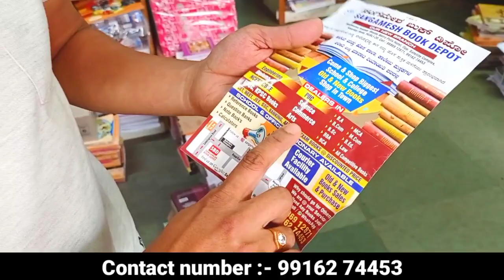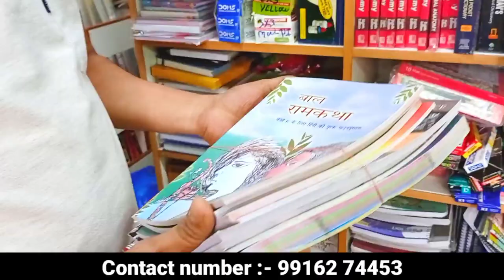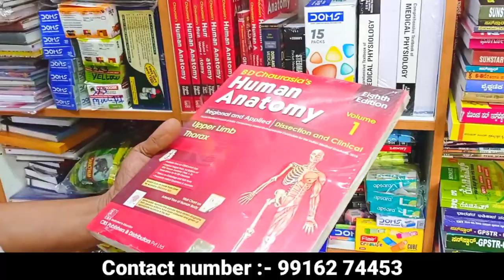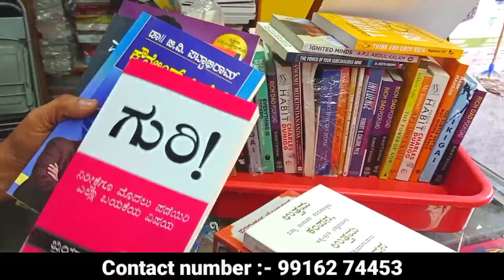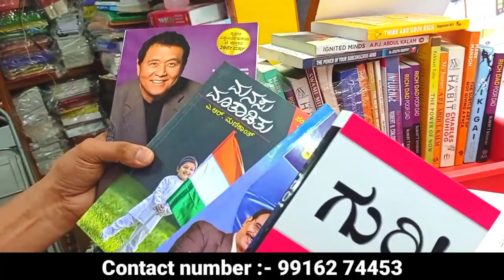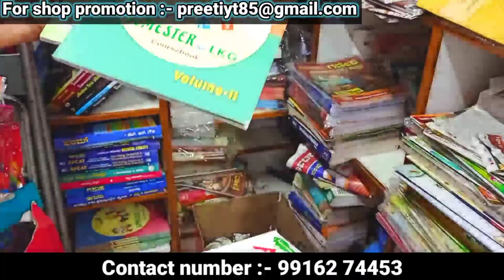Hubli Wholesale and retail books shop | All types of books available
Shop address :-Sangamesh books depot,opp. of satellite complex, Beside metropolis hotel,koppikar road, hubli

NOTICE

 My Channel [Preeti kannada vlogs]provides you the information about wholesale shops and also retail shops.So it can be helpful to my viewer.

NOTICE FOR CUSTOMERS

Customers, You are responsible to check the quality of the products and purchase it. My channel or youtube is not responsible for the loss or profit of your business .